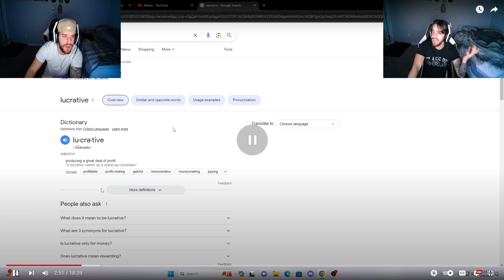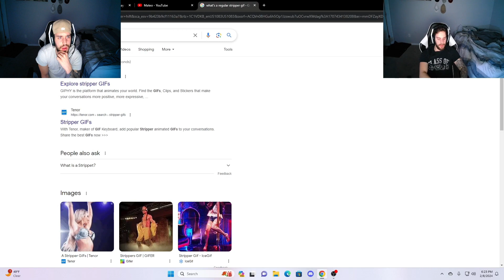I'm THIS KIDS Biggest HATER!!!